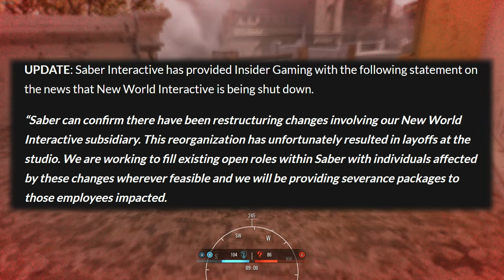New World Interactive, the creators of Insurgency Sandstorm have been SHUT DOWN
While SABER Interactive had taken over much of workload concerning Insurgency Sandstorm, New World Interactive was still the technical lead on this game and its development. Today however, it was reported and confirmed that Embracer Group has shut down NWI. Its employees were notified of the move this (Monday 12/4/23) morning. Saber will be taking on the continued development of Sandstorm that will, the very least, run the course of the current planned 2024 roadmap.

STEAM & PSN: Older_Than_Avg
PC SPECS:
RAM - G.Skill TridentZ RGB Series 32GB - 2x16
CONSOLE: PS5 Digital Edition
PERIPHERALS:
MOUSE: Razer Viper 8k
KEYBOARD: Logitech SteelSeries Apex PRO TKL
MIC: Elgato Wave 3